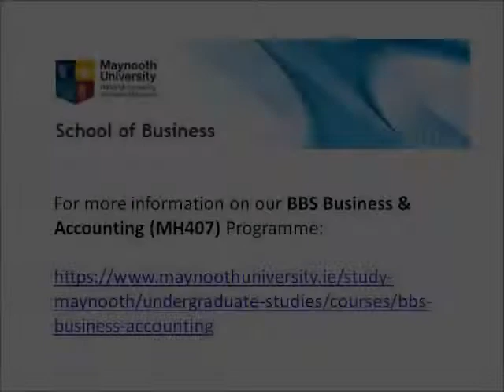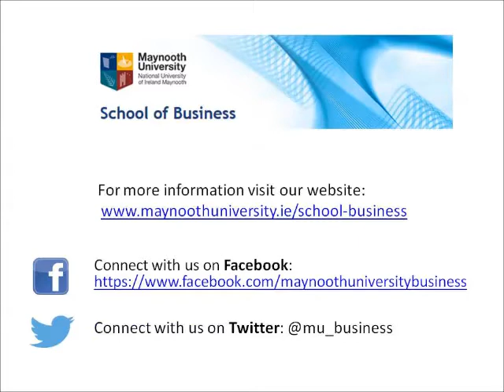Student Testimonial Jarrod Ardense MH407 BBS Business and Accounting